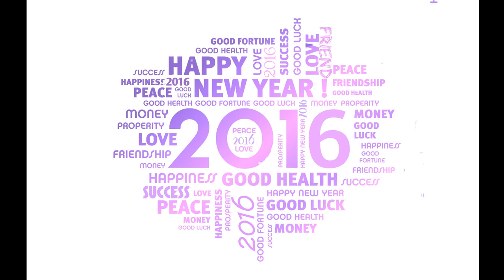Chúc mừng năm mới Bính Thân 2016 | LOL CREW